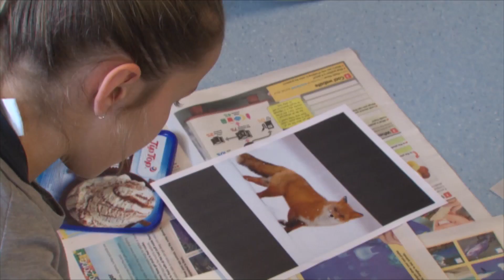Taking Over Muritai! | What Now School Takeover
Ronnie went over to Muritai School all the way in Wellington to hang out with the AWESOME students that go there!!